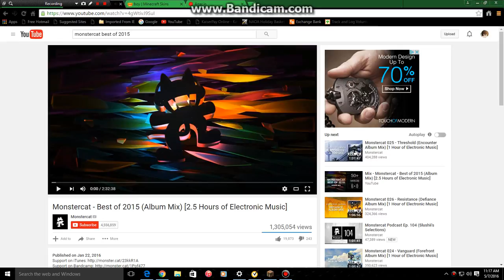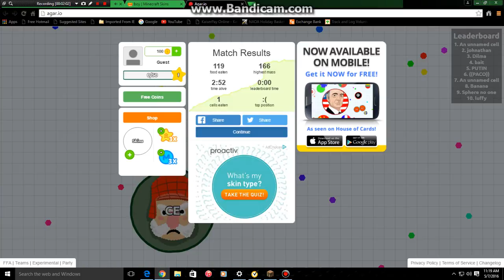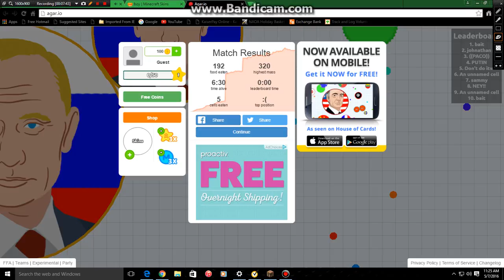agar.io part 1